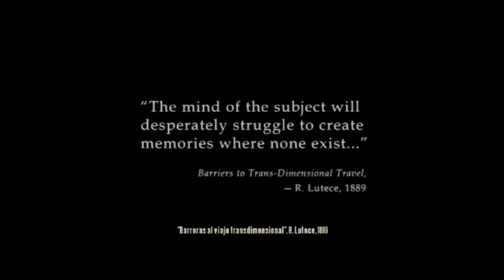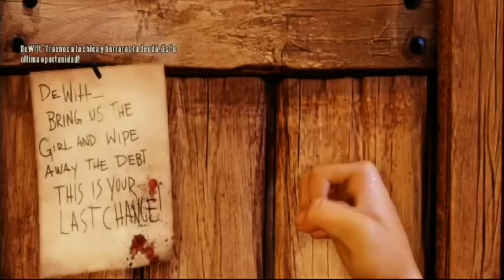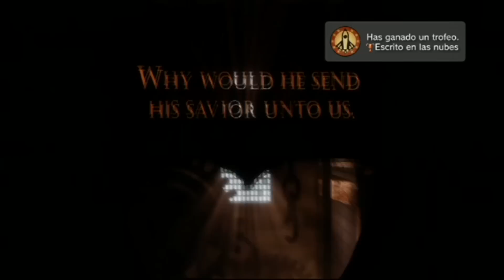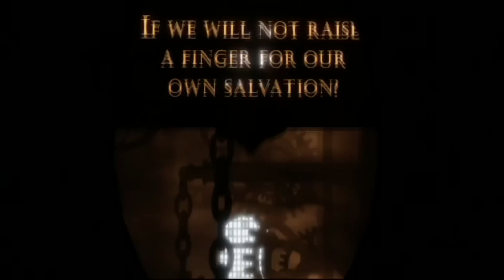Bioshock: Infinite [español](Gameplay PS3)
Tercera entrega de la saga Bioshock que se ambienta en el año 1912 y presenta una experiencia narrativa totalmente nueva que saca a los jugadores del entorno familiar de Rapture, y les lanza a Columbia, una inmensa y vertiginosa ciudad en el cielo.

Corre el año 1912. Ahogado de deudas, Booker DeWitt sólo tiene una oportunidad de hacer borrón y cuenta nueva: rescatar a Elizabeth, una misteriosa chica que lleva prisionera desde la infancia en la ciudad flotante de Columbia. Obligados a confiar el uno en el otro, deberán echar mano de un surtido arsenal de armas y habilidades mientras luchan por sobrevivir a los peligros de la ciudad y descubrir sus oscuros secretos.